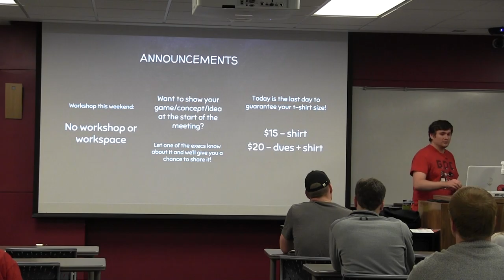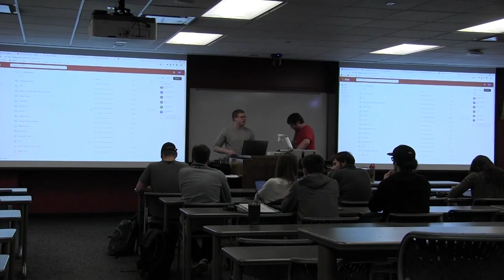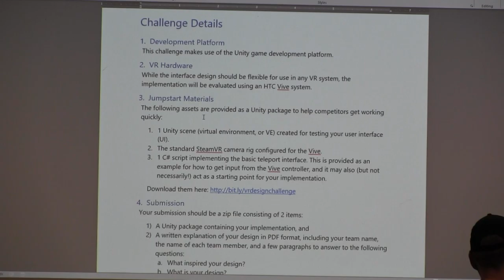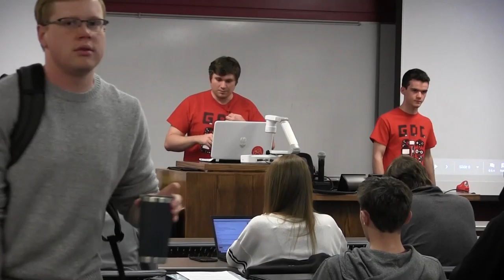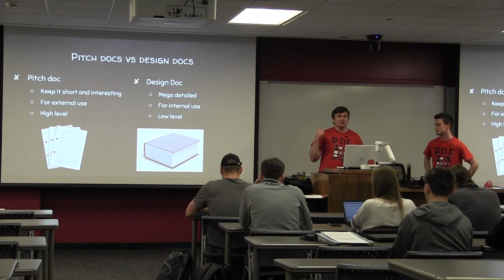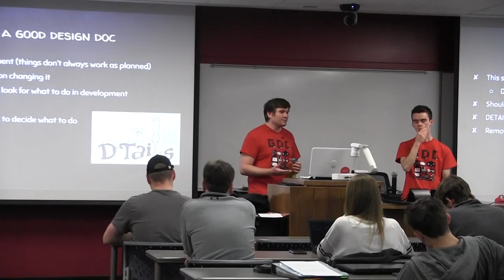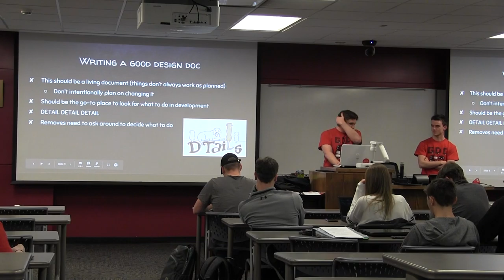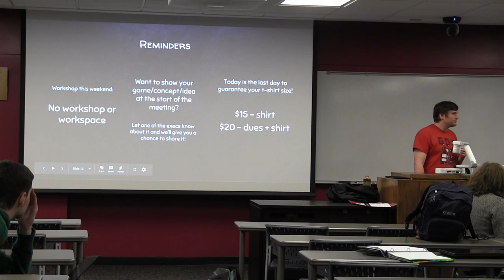Meeting 11 (S2) - Design Document